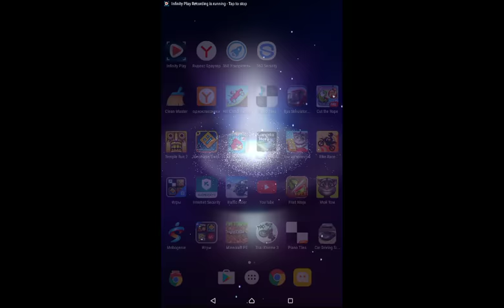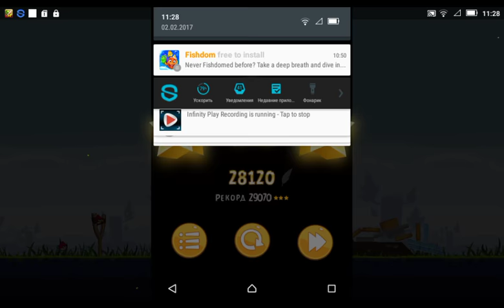Angry birds Poached eggs 1-4 fail 24-6 triales sho